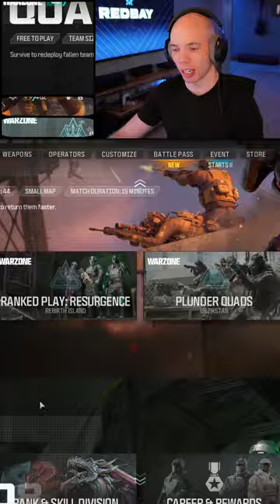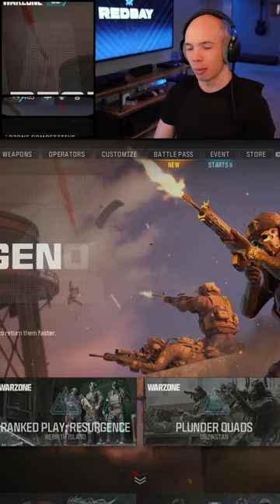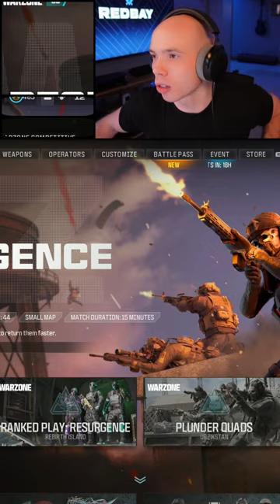🔴LIVE - We Only Need 14 Kick Followers! - Warzone | MULTISTREAM DEMON (SHORTS LIVE)